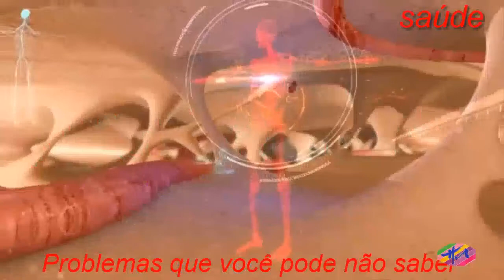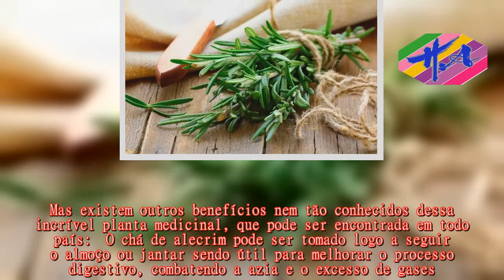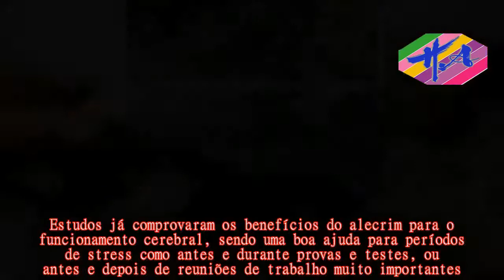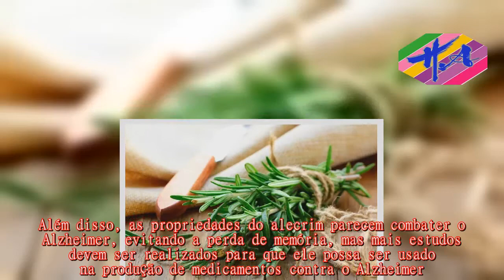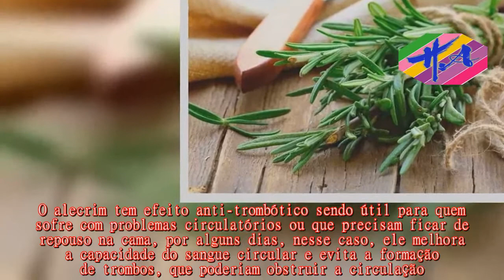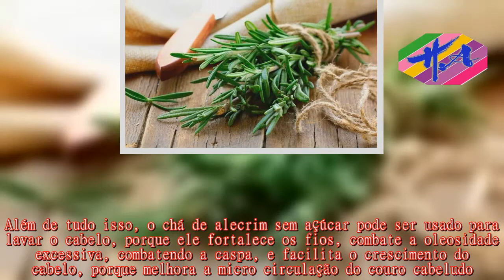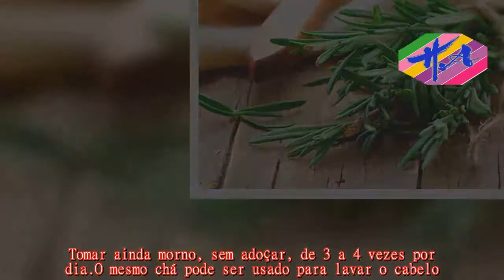Saúde - 10 Incríveis Benefícios do Chá de Alecrim (que você nem imaginava)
Os benefícios do chá de alecrim (Rosmarinus officinalis) incluem melhorar a digestão, aliviar as dores de cabeça e o combater o cansaço frequente.Mas existem outros benefícios nem tão conhecidos dessa incrível planta medicinal, que pode ser encontrada em todo país:  O chá de alecrim pode ser tomado logo a seguir o almoço ou jantar sendo útil para melhorar o processo digestivo, combatendo a azia e o excesso de gases.Dessa forma ele combate também a barriga inchada ou estufada e a falta de apetite.Devido as suas propriedades medicinais o alecrim contém ação antibiótica, sendo mais eficaz contra Escherichia coli, Salmonella typhi, S.enteritidis e Shigella sonei, que causam infecção urinária, vômito e diarreia.Apesar disso não deve excluir a toma de medicamentos indicados pelo médico, mas é uma excelente forma de se recuperar mais rápido.O chá de alecrim é um excelente diurético natural podendo ser usado em dietas para emagrecer e combater a retenção de líquidos no corpo.Ele aumenta a produção de urina, o que estimula o corpo a eliminar o máximo de líquidos retidos e toxinas, melhorando a saúde.Estudos já comprovaram os benefícios do alecrim para o funcionamento cerebral, sendo uma boa ajuda para períodos de stress como antes e durante provas e testes, ou antes e depois de reuniões de trabalho muito importantes.Além disso, as propriedades do alecrim parecem combater o Alzheimer, evitando a perda de memória, mas mais estudos devem ser realizados para que ele possa ser usado na produção de medicamentos contra o Alzheimer.O alecrim ainda melhora o funcionamento do fígado e ainda diminui as dores de cabeça que surgem depois de um exagero nas comidas gordurosas ou de bebidas alcoólicas.O chá de alecrim também ajuda a manter a diabetes sob controle porque é capaz de baixar a glicose e aumentar a insulina, o que ajuda no dia a dia do diabético.Sua toma não exclui a necessidade de uma dieta adequada e do uso de medicamentos recomendados pelo médico, mas pode ser possível diminuir a dose dos antidiabéticos orais, por exemplo, sob orientação médica.O consumo do chá de alecrim também é bom para combater inflamações, aliviando a dor, edema e desconforto.Nesse caso pode ajudar a combater a inflamação nos joelhos, tendinite e até mesmo a gastrite, que é a inflamação no estômago.O alecrim tem efeito anti-trombótico sendo útil para quem sofre com problemas circulatórios ou que precisam ficar de repouso na cama, por alguns dias, nesse caso, ele melhora a capacidade do sangue circular e evita a formação de trombos, que poderiam obstruir a circulação.Nesse caso ele é particularmente indicado para ser tomado depois de uma cirurgia, por exemplo.Estudos em animais apontam que o rosmaninho é capaz de diminuir a ação tumoral, no entanto ainda são precisos mais estudos para identificar exatamente como essa planta poderá ser usada para produção de medicamentos contra o câncer.Além de tudo isso, o chá de alecrim sem açúcar pode ser usado para lavar o cabelo, porque ele fortale